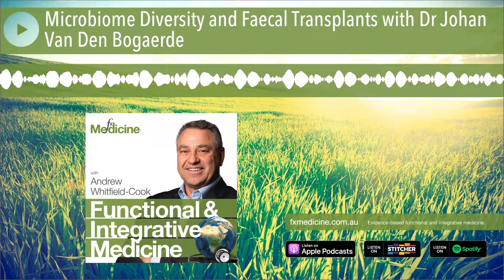Microbiome Diversity and Faecal Transplants with Dr Johan Van Den Bogaerde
Science continues to unravel the mysteries of the microbiome and its deep connection with our overall wellbeing.

Today we are joined by Dr Johan Van Den Bogaerde, a gastroenterologist and researcher who has a special interest in the microbiome and the emerging field of faecal microbial transplants. Dr Van Den Bogaerde shares with us the current scientific opinion on the influencers of gut microbial diversity and he shares his excitement about the research expanding the potential treatment avenues for faecal microbial transplants in areas such as ulcerative colitis and autism.

Dr Van Den Bogaerde will be a key note speaker at the forthcoming ATMS GI Symposium in Sydney in September 2019.

[00:51] Introducing Dr Johan Van Den Bogaerde
[01:56] Gut diversity: still so much learning to be done
[09:54] Helicobacter
[15:32] The influencers of microbiome diversity
[21:25] FODMAP diets and microbial diversity
[24:54] Small intestinal bowel overgrowth; SIBO
[32:04] Bowel motility
[34:21] Stress: cause, or effect?
[36:47] Autism and the microbiome
[42:37] Into the future: faecal microbial transplants